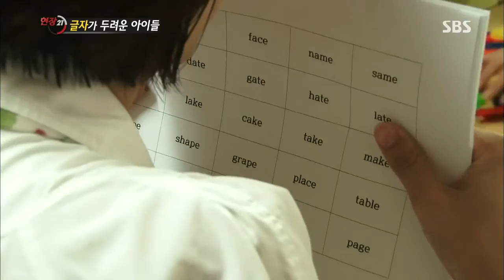[SBS 현장21] 20130709 #8(2)